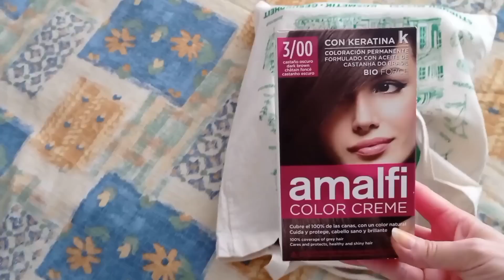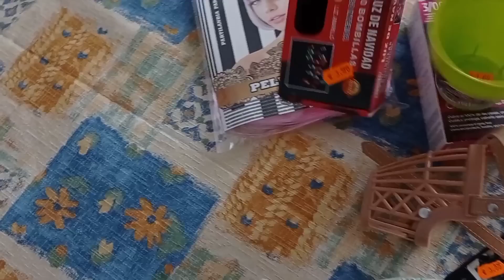Ответила на интересный комментарий. Искала кипятильник .Обзор покупок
семейный канал семья под Полтавой# Пришлось идти искать кипятильник и кастрюлю ,но потом я передумала ,куплю лучше мультиварку ,пригодится дома. Купила немного нужных вещей. Ответила на интересный комментарий моей зрительницы.